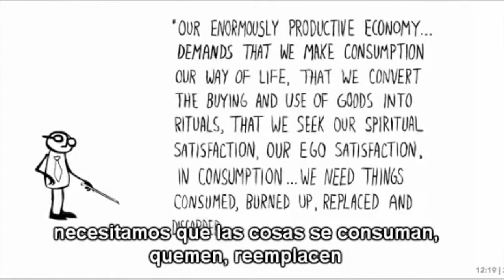LA HISTORIA DE LAS COSAS